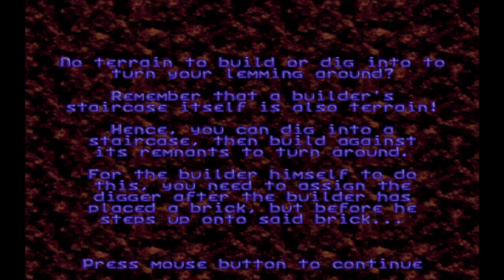Lemmings World Tour (Noisemaker 08) Old Formats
Noisemaker
08 Glide and joy